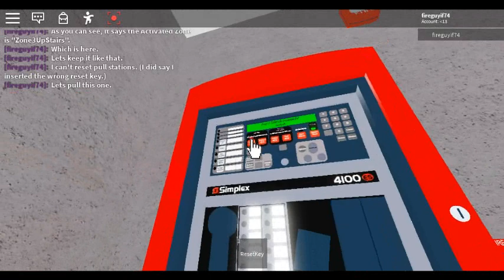Houselife - Modern House (Fire Alarms)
The fire alarm model I don't (*know) is the Simplex 4903.
Go play it. It fun